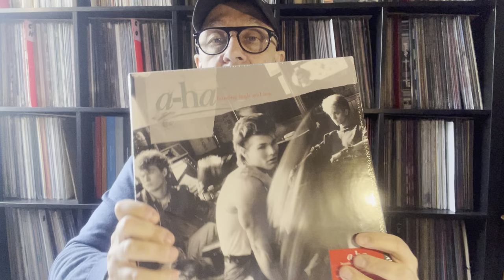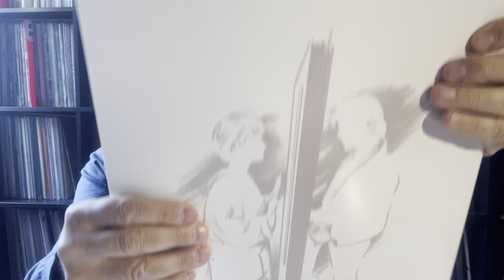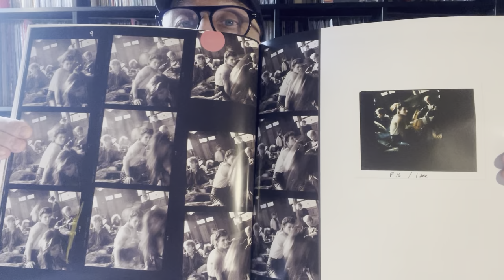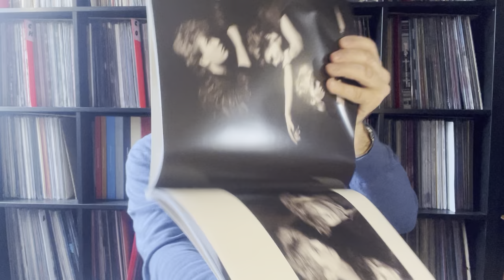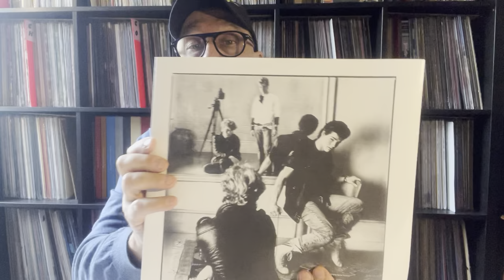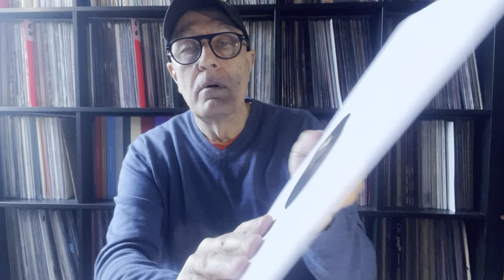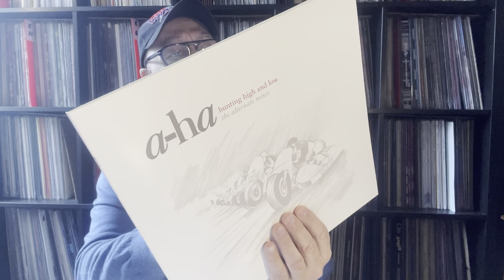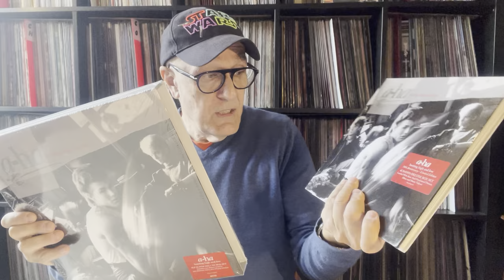a-ha – Hunting High And Low 1985 BOX SET 6 LP 2023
a-ha & Hunting High And Low - Warner Rhino WEA - BMG – BMGCAT575BOX Box Set (Coffret), Deluxe Edition, Remastered 6 x Vinyle, LP, Album Worldwide 24 févr. 2023